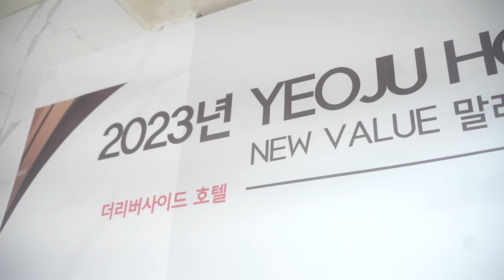2023/8/30 2023년 YEOJU HOLDINGS 8월 간담회 영상